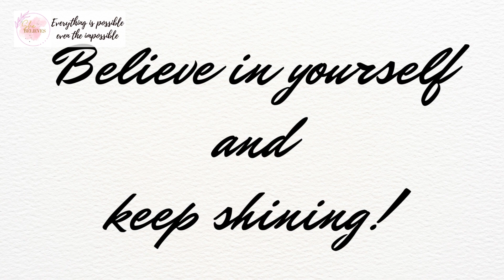Light Feminine Energy- Unleash Your Feminine Bright Side and Power, Be Irresistible High-Value Woman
🥰 Welcome to the "SHE BELIEVES" channel, where we empower women to embrace their true potential and believe in themselves. 🫶

Today, we are diving into a captivating topic that celebrates beauty and is the opposite of the previous one: The power of light feminine energy. In this video, we'll explore what light feminine energy is, how it can positively impact your life, and practical ways to embrace this energy in your daily living.

📖 The book that inspired me a lot:
How to Love Yourself- Become a Self Worth and Confident Woman +Affirmations and Quotes written by Emma Collins